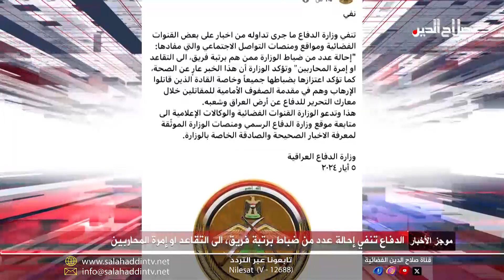موجز اخبار الساعة الثالثة مع د . احمد صلاح الدين